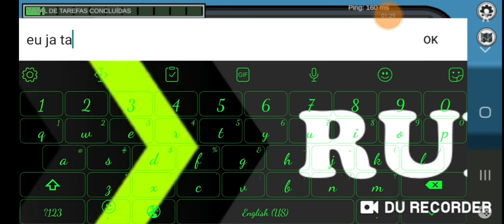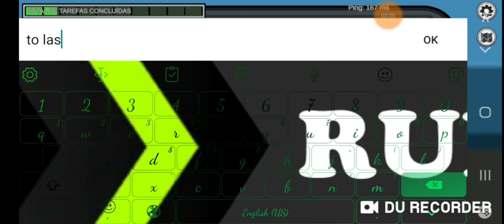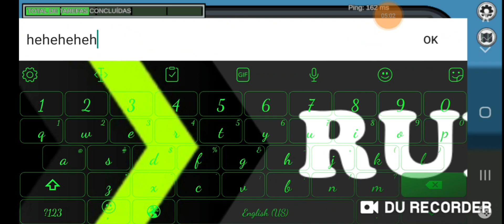among us da zueira(versao original)